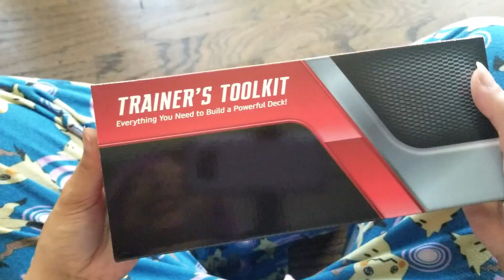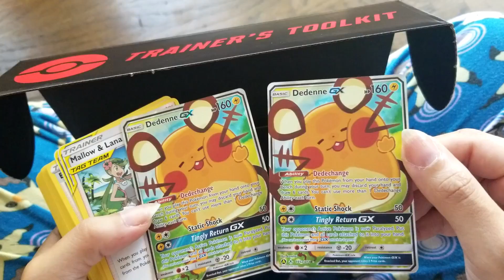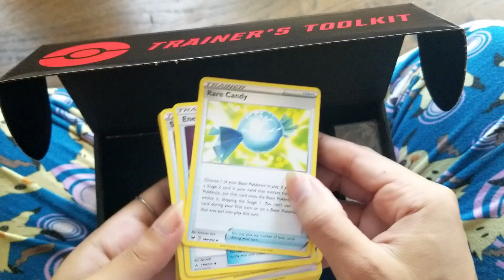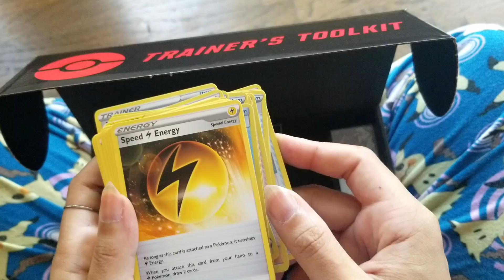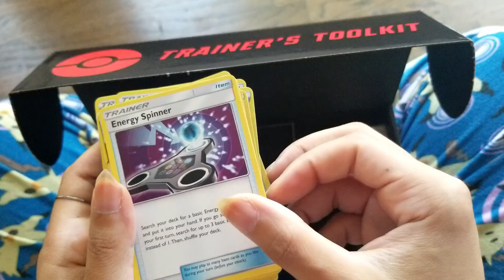UNBOXING!! Pokemon TCG - Trainer's Toolkit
Watch as I unceremoniously unbox this amazing toolkit. 10/10 Recommend. Enjoy~